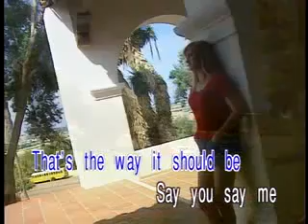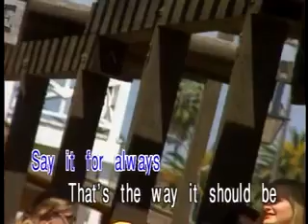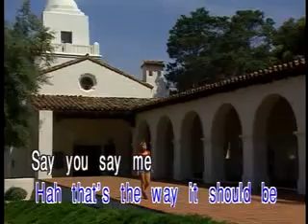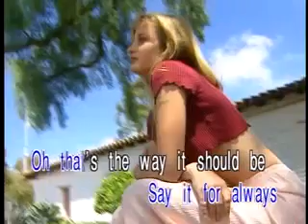AVSEQ04. SAY YOU SAY ME - Lionel Richie | Bonita